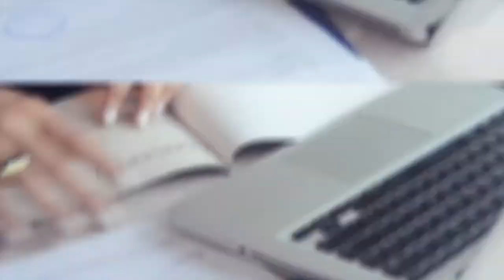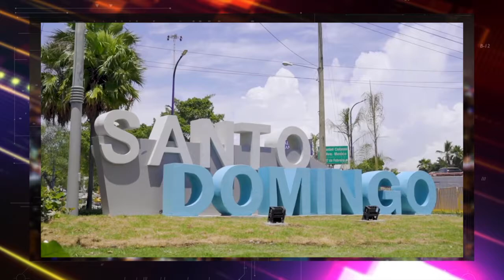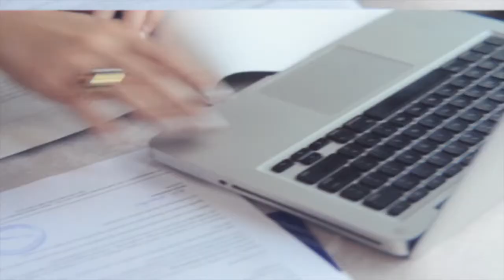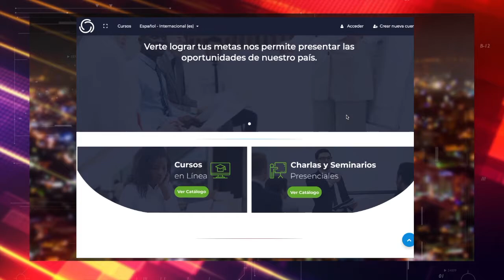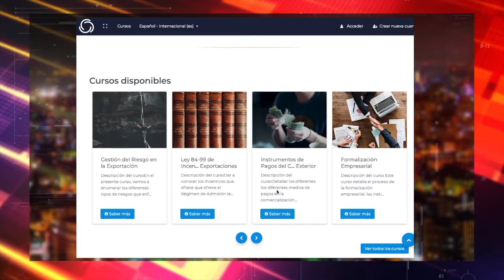ENTREVISTA A BIVIANA RIVEIRO NUEVA DIRECTORA EJECUTIVA CEIRD (LENIS OPINIONES)